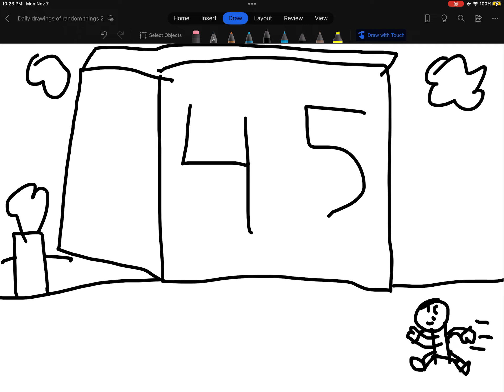Daily drawing 45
A giant cube comes to Osco’s world